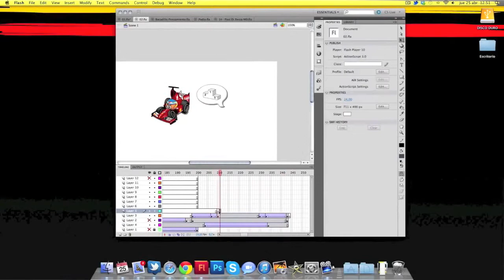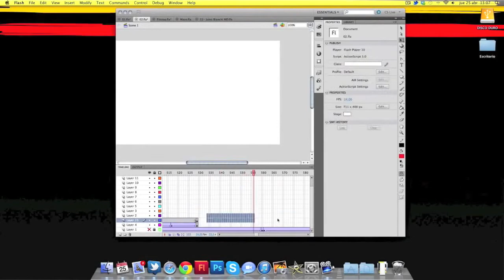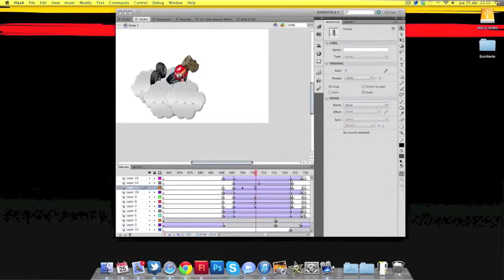[HIGH SPEED VIDEO] MiniDrivers - Scene creation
Check how is made a complete scene of MiniDrivers on this special high speed video